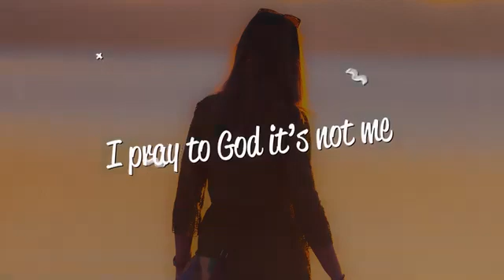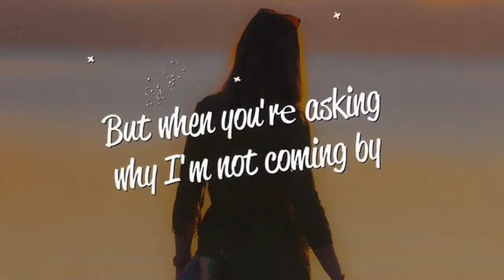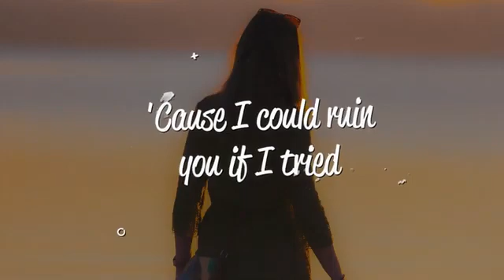jessia- but i don't ( lyrics)